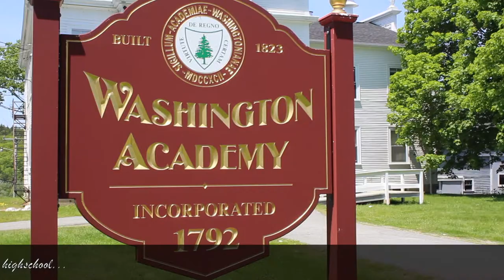Welcome to Washington Academy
Located only a few minutes from the ocean, Washington Academy is home to over 400 students. WA serves both day and boarding students. We offer over 12 different sports, numerous advanced placement and college-level courses, as well as clubs and activities for every student.

Located in the small coastal town of East Machias, Maine, Washington Academy is the perfect place to call home for high school.  207.